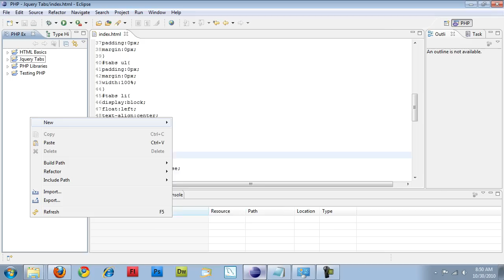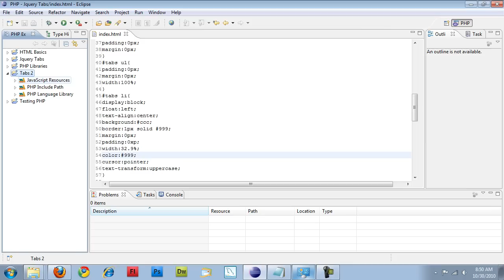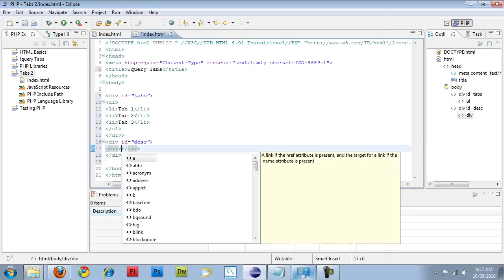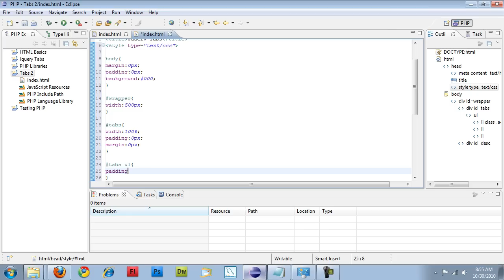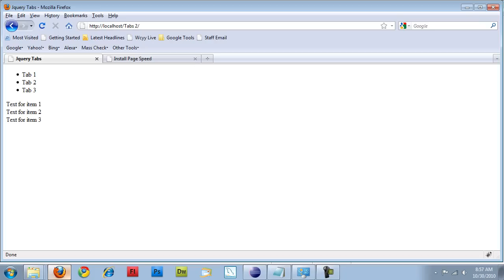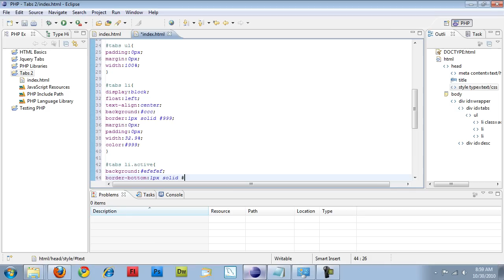Jquery Tabs - Part 1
These Videos will cover creating tabs for your website using jquery.